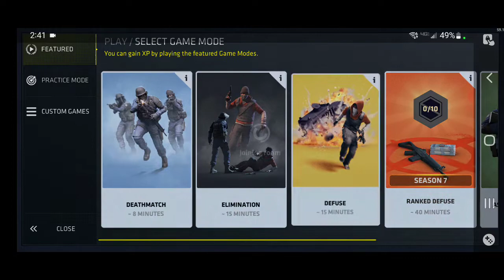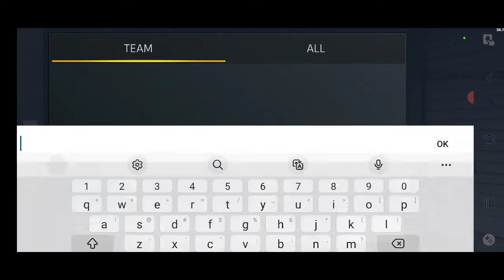Getting rolled in C-OPS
haven't played this game in years...more or less a CSGO mobile game aaaaaand I suck haha, enjoy my failures to FPS